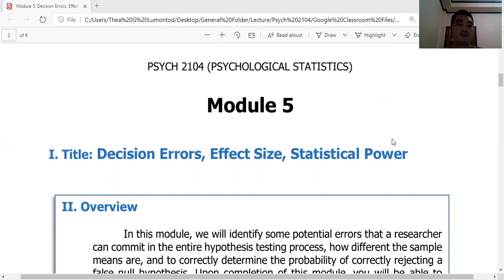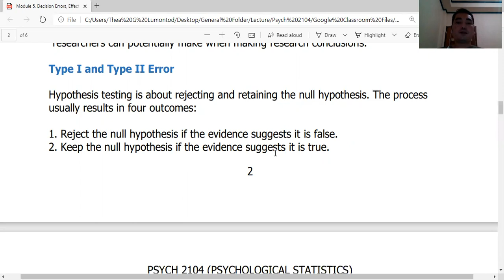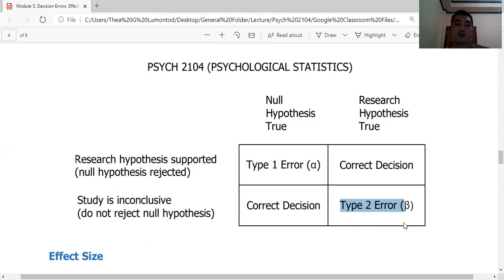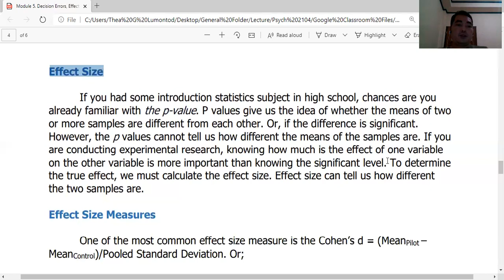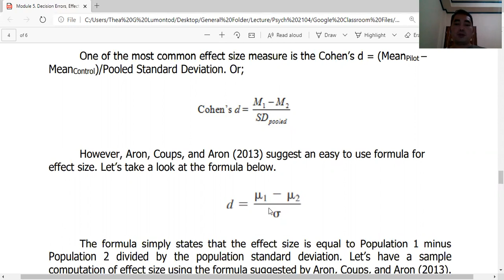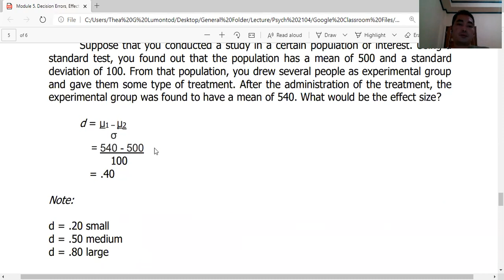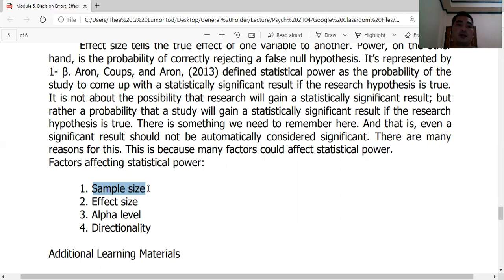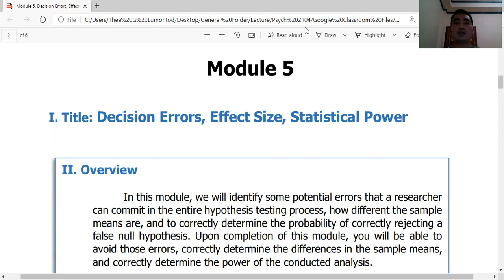Lecture Video Module 5